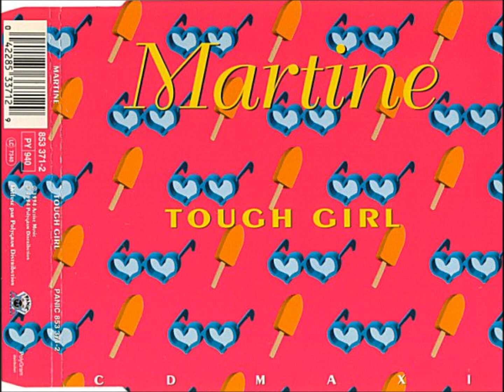Martine - Tough Girl (1994) (RADIO MIX) (HD) mp3